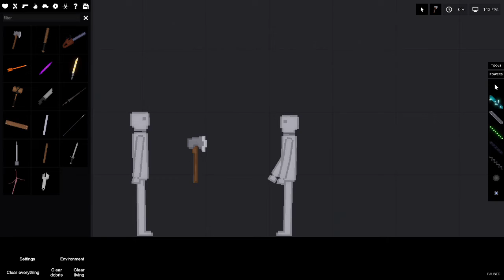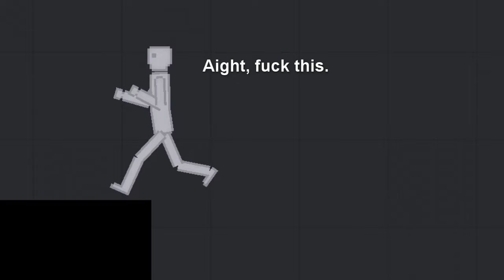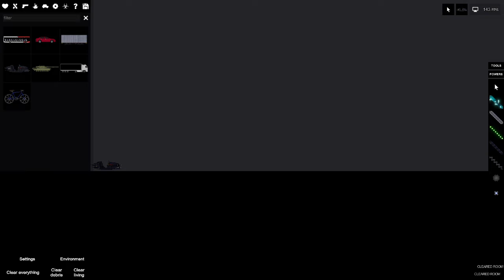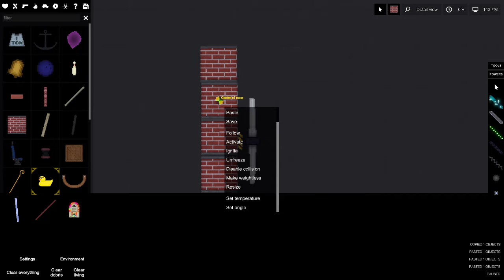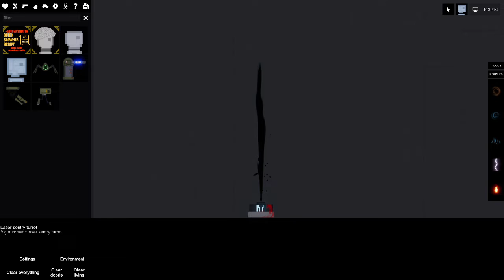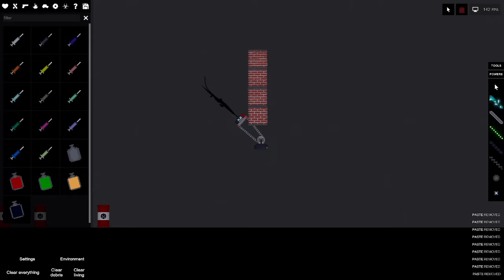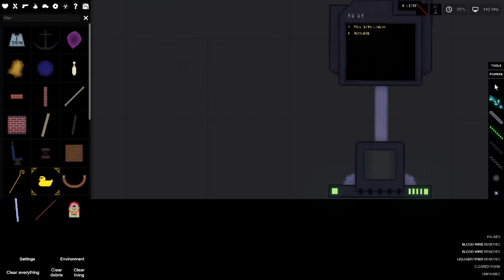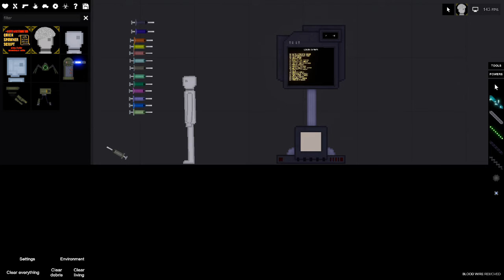Fucking Around in People Playground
Strom Surge - Call of Duty: Black Ops Cold War
Sweeper - BFB OST
The Bullet Bill Brigade - Super Mario 3D World